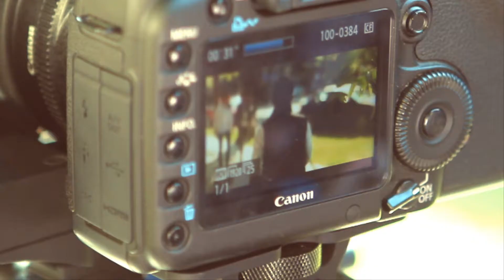Davo feat David Badalyan Linenq Azat Making of Video DAY 3 Coming Soon Music Video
Linenq azat Making Of Day 3 - Coming Soon